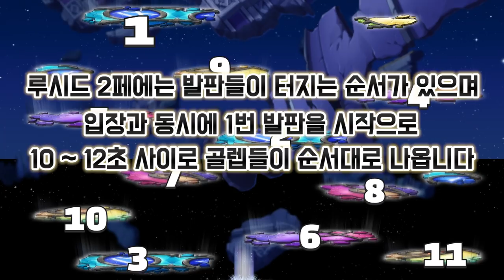먼치의 재미난 보스 하드루시드 ( 3인 ) 4장[메이플스토리 먼치]